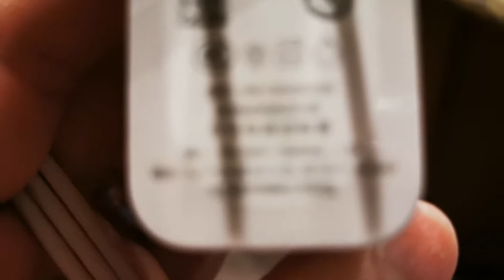LED lamp wireless charger not working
Wireless charging stop after a while